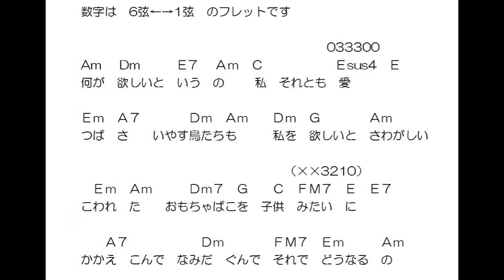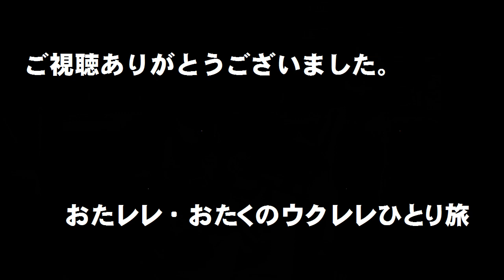銀河鉄道999「やさしくしないで」簡単コード・Ｆなしギター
原曲キーと同じAmで歌っています。